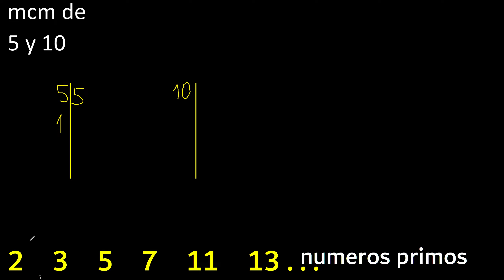mcm de 5 y 10 . multiplo comun menor , metodo por separado . Minimo comun multiplo